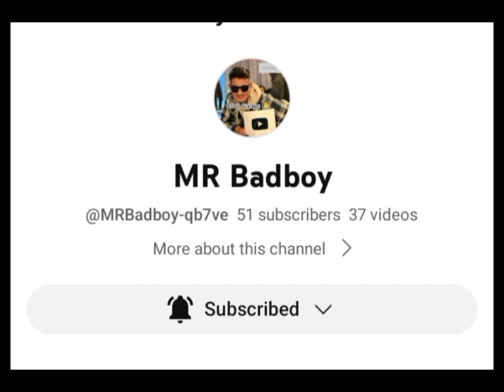suresh lama and dr aleeya. एलीयाले भनीन मे नेपाल आउगा तो सब्से पहीले मे फोटो लिउगा👏